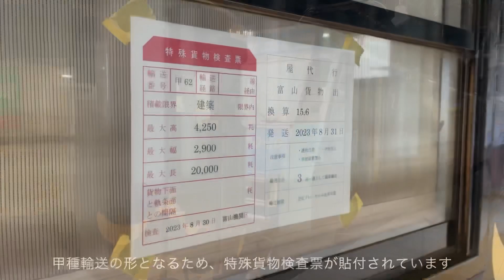【413系史上初‼︎】屋代駅で検査実施のため413系AM03編成「とやま絵巻」の甲種輸送列車が富山→長野で運転！様々な地元車両に迎えられる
2023年8月31日、あいの風とやま鉄道所属の413系AM03編成「とやま絵巻」が検査のため￼富山→直江津（黒井）→屋代にて同車の甲種輸送列車が運転されました。
牽引は富山〜黒井間が富山機関区所属のEF510-505、黒井〜屋代間は￼高崎機関区所属のEH200-16が担当しました。
本来413系の検査を受け持っていた、JR西日本 金沢総合車両所 松任本所が組織改組によって閉鎖されることとなったため、構造上413系と似ている115系の検査を担当している長電テクニカルサービス屋代工場（しなの鉄道屋代駅併設）にて検査が実施されることになりました。